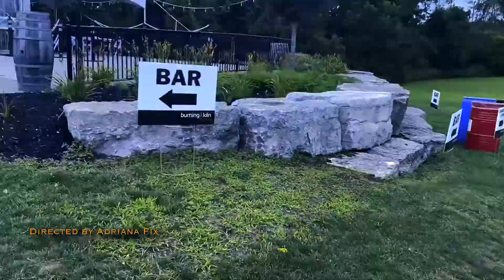Fix News Report: Annabelle Chvostek & Bruce Cockburn at Burning Kiln vineyard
In this episode, Fix News Report visits Burning Kiln Winery in the beautiful St. Williams in Norfolk County, Ontario, for Annabelle Chvostek  and Bruce Cockburn summer concert.
"Fix News Report: Annabelle Chvostek & Bruce Cockburn at Burning Kiln vineyard" is produced by Fix Strategic Media Communications and directed by Adriana Fix .
Check the interview of Russel S Cole, Tour Manager and Sound Engeneer for Bruce Cockburn and the vocalist Annabelle Chvostek before the show.
Enjoy the beautiful winery scenery and the music of Annabelle and Bruce.

Also, you can watch how the show was set up at the "Burning Kiln Winery concerts behind the scenes with Adriana Fix" in this
This episode showcases team Soundbox Productions in action at Burning Kiln winery working the show of  Annabelle Chvostek and Bruce Cockburn.
If you want to watch the best AV Techs in the industry building up the sound system, staging and lighting. Enjoy!

Concert: Sound, Lighting and Stage provided by Soundbox Productions